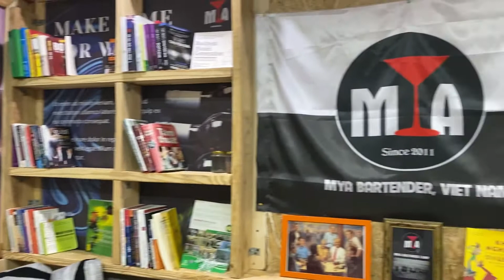Kỷ niệm sinh Nhật Minh Nguyễn 2021